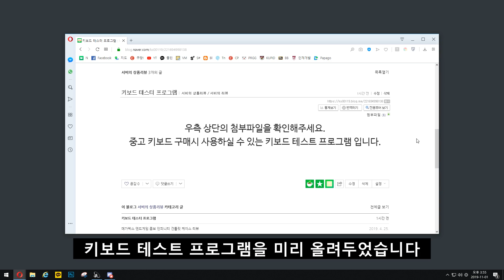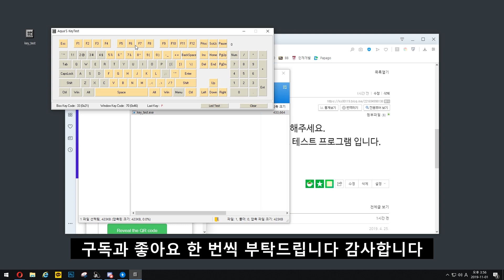중고 키보드 살때, 이거 하나만 기억해라!?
★매주 화요일 정기 업로드 / 주말 비정기 업로드 ★
서비스킨TV는 ♥유기견, 유기묘♥ 를 위해 기부합니다

카카오톡 플러스친구 검색 : 서비스킨
페이스북 개인계정 : 서비

게임, 게이밍장비리뷰, 키보드ASMR, 취미소통, 여행Vlog 등,
다양한 영상을 준비중인 예비 온라인 마케터 대학생입니다!